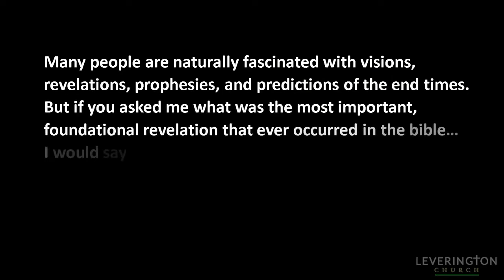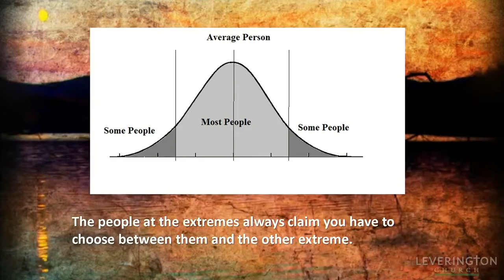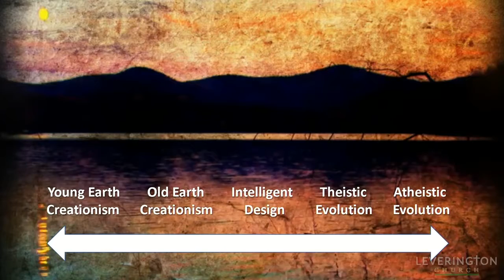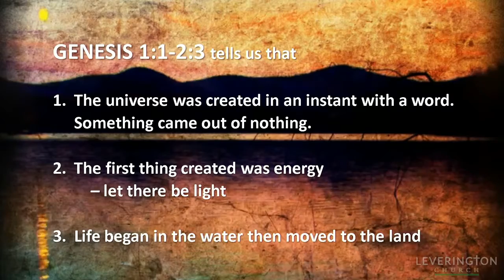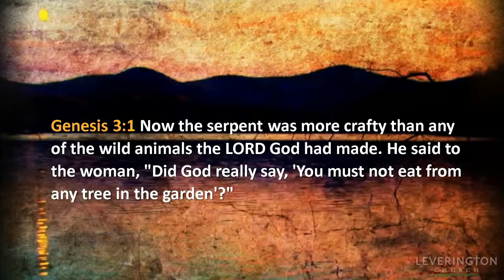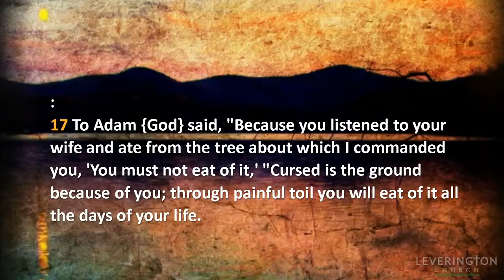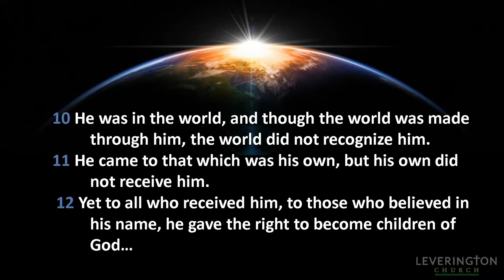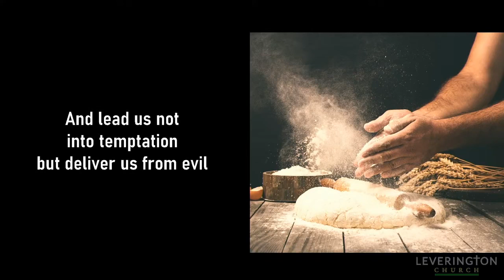Understanding the Creation Account in the book of Genesis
How should we understand visions and revelations in the bible ?
How should we understand the first three chapters of Genesis ?
What are we to make of the book of Daniel and the Book of Revelation ?
It turns out all three books Genesis, Daniel and Revelation have something in common.
Join us for this sermon series which provides  very good introduction to each of these three books
You can find other resources for this series